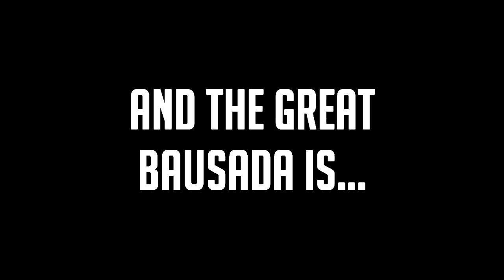Mis PRIMERAS BAUSADAS!! BF4 Live!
Ayer en Twitter escogisteis BF4! Aquí lo tenéis! Mis primeras bausadas!!! Larga vida a BF4!